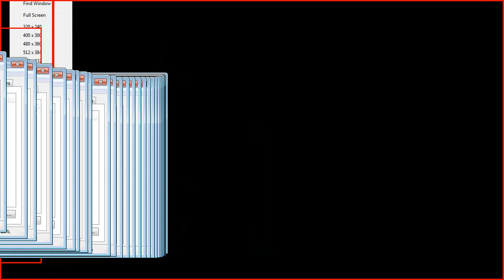Rabi-Ribi Blind Playthrough Part 167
Failed attempts at Miru
Copy-right information: Most Music are from Nintendo Games, or other Video game companies such as Capcom or Others! This channel is for me to upload playthroughs of SMBX fangames and Some other games such as Banjo-Kazooie and a few others!